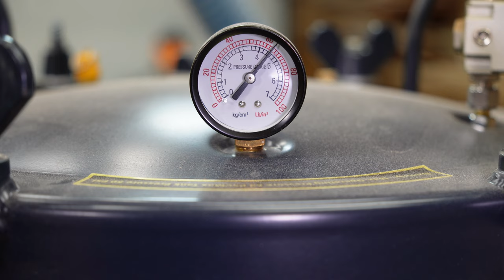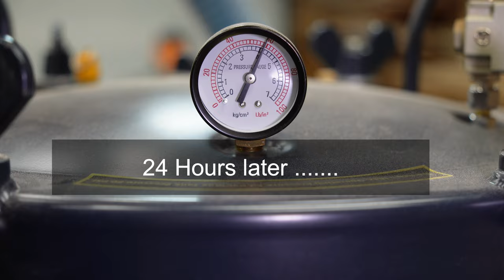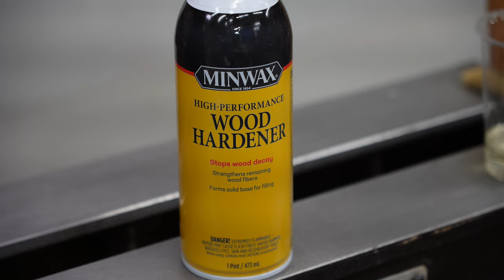Woodturning Transformation: Rotten Burl Wood to Radiance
Gidday,
Join me on a fascinating journey as I transform a piece of rotten burl wood into a stunning masterpiece! This video takes you through my entire woodturning process, from selecting the right tools to overcoming the challenges of working with decayed wood. Watch as I carefully shape and refine the wood, turning what seems like a lost cause into a beautiful, unique creation. Along the way, I’ll share my tips and tricks for handling difficult materials and achieving the best results. Whether you’re an experienced woodturner or just starting out, this transformation will inspire you to see the potential in every piece of wood. Don’t miss out on this captivating story of turning rot into radiance!

Products

Amazon 1 gallon epoxy resin
1.5-gallon epoxy resin：